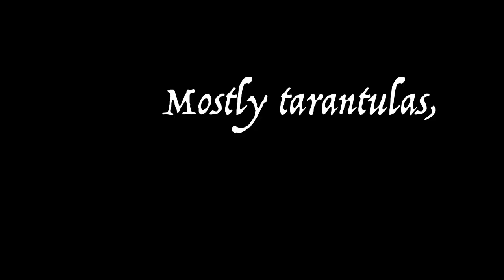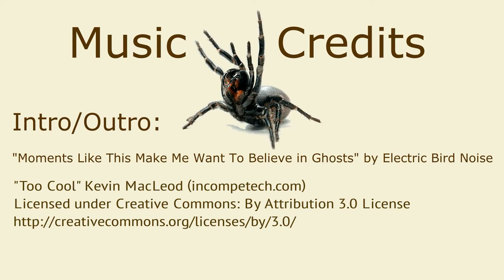Feeding Video #7: Theraphosinae sp Roatan, et alia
In this feeding video get a look at the rarely seen in the hobby juvenile female Theraphosinae sp. Roatan, the Roatan Island Purple, and also see the juvenile Megaphobema robustum, Columbian giant red leg, capture prey in its burrow. Plus a good look at some recently molted beauties who are in tip-top shape, including P. cancerides, G. pulchra, B. albopilosum, and C. darlingi. Enjoy!